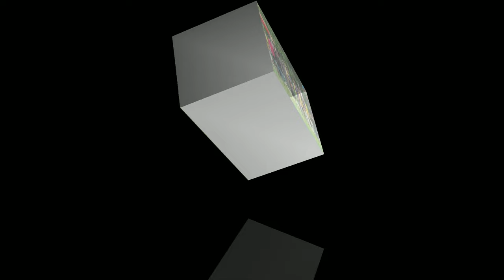pembuktian 21ST pasisia di buru alek kasang padang pariaman